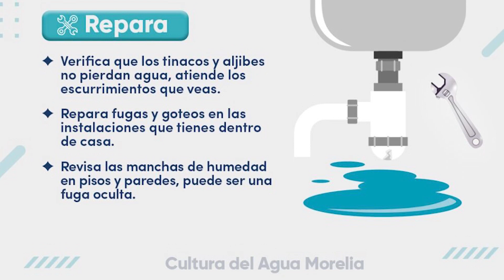MORELIA BRILLA: Resumen de actividades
Comunícate con nosotros:

Blvrd García de León #1694, CP 58280, Morelia, Michoacán, México